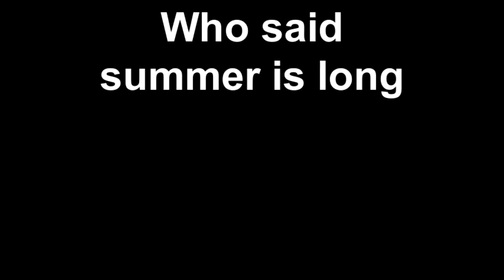Who Said Summer Is Long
Who said summer is long, Highway 13 to Rifle CO.